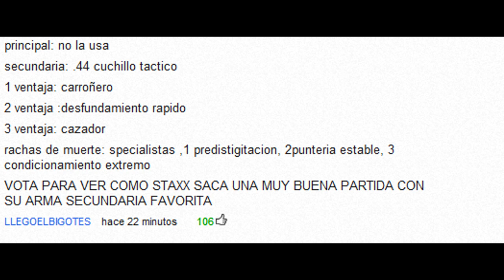Soy Clint Eastwood!! - Modern Warfare 3 - Tú eliges, yo pierdo #10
● Música Like y favoritos ayudan :D